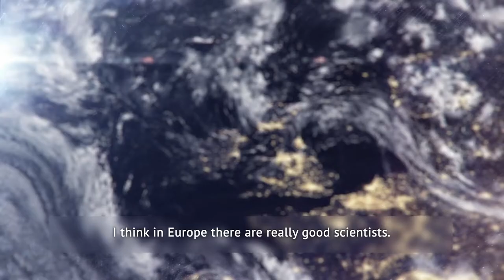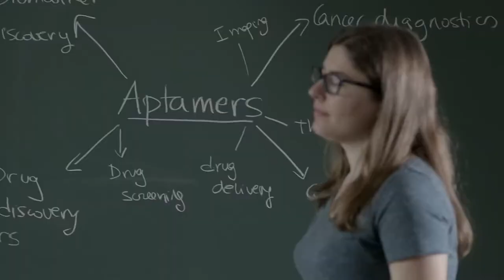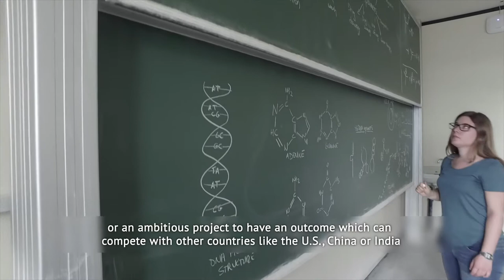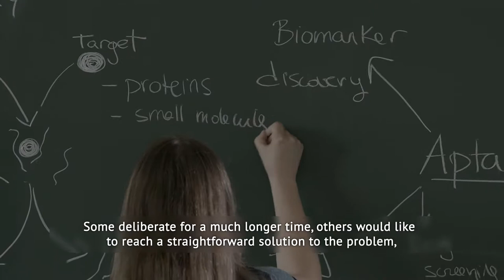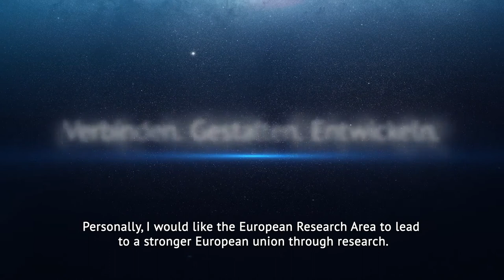European Research Area: Link. Shape. Develop.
Stronger together: Without common and borderless research Aviation would not be as innovative, sustainable and collaborative as it is today. Hamburg Aviation, The ZAL Center for Applied Aeronautical Research and the European Aerospace Cluster Partnership (EACP) along many more tell us in this video about the chances of a European Research Area.

The film is a production of the Federal Ministry of Education.